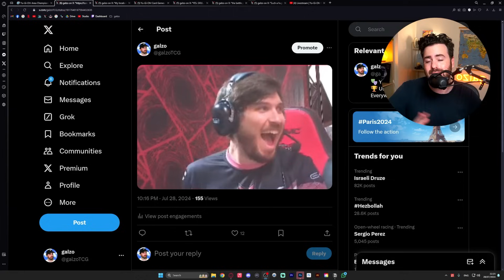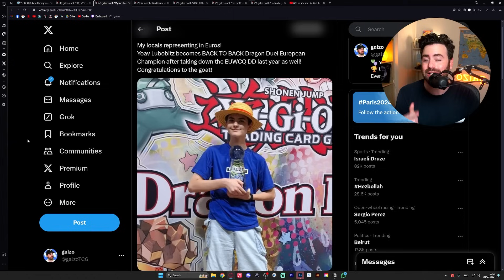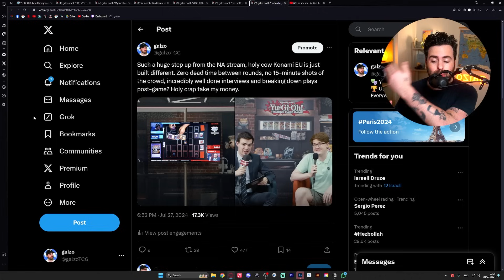The 2024 Yu-Gi-Oh EUWCQ WAS A JOKE (First Reaction)